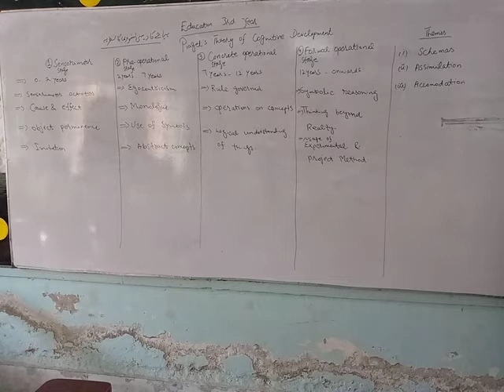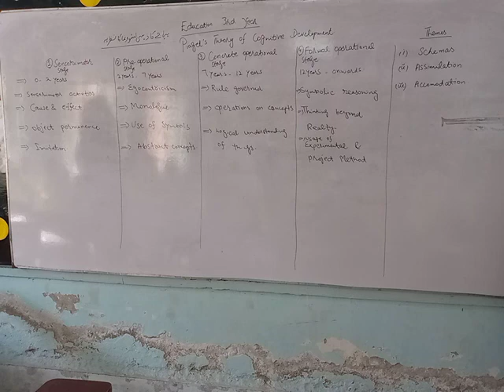piaget's theory of cognitive development 2 stages